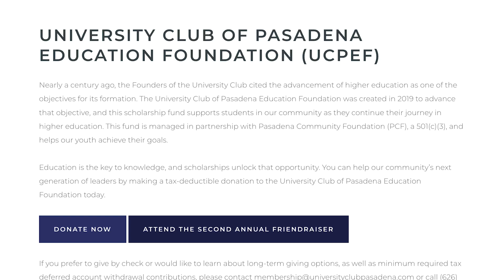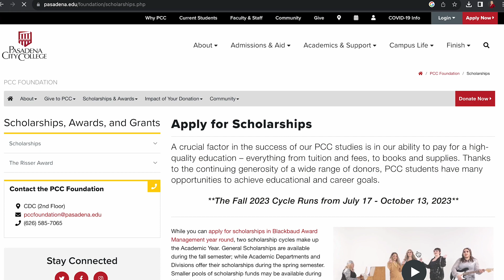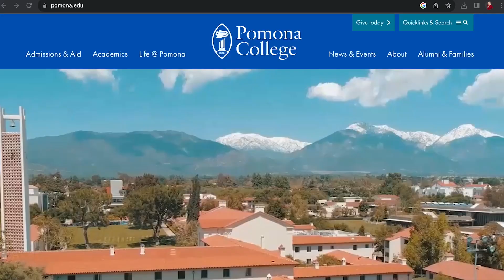University Club of Pasadena Education Foundation 2023 Scholarship Recipients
Learn about the University Club of Pasadena Education Foundation and the scholarships it provides to Pasadena City College students continuing their education at four-year institutions.